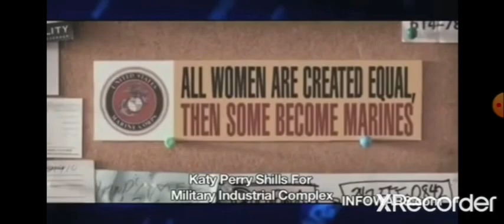Eve Consumed the Fruit of Lies From the Proverbial, "Snake in the Grass"